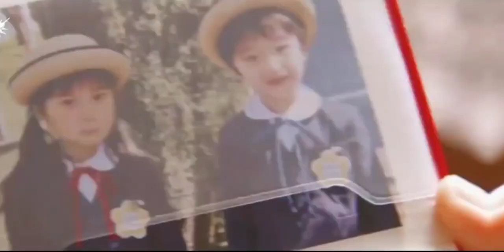The Files of Young Kindaichi series review in Hindi | Is Kindaichi season 2 possible in future ??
The Kindaichi Case Files (Japanese: 金田一少年の事件簿, Hepburn: Kindaichi Shōnen no Jikenbo) is a Japanese mystery manga series based on the crime solving adventures of a high school student, Hajime Kindaichi, the supposed grandson of the famous (fictional) private detective Kosuke Kindaichi. Written by Yōzaburō Kanari or Seimaru Amagi (depending on series) and illustrated by Fumiya Satō, the Kindaichi series was serialized in Kodansha's shōnen manga magazine Weekly Shōnen Magazine from October 1992 to October 2017, spanning a total of 76 tankōbon volumes. It is one of the earliest works in the mystery manga genre.

The series has been adapted by Toei Animation first as a feature film in 1996 and then a 148-episode anime television series broadcast from 1997 to 2000, and there has since been a live-action film, five live-action drama series, three live-action television specials and further animated features for cinema and television. A new anime television series adaptation, titled The Kindaichi Case Files R (Returns), began airing on April 5, 2014 and concluded on September 27, 2014. A second season began airing on October 3, 2015.

In North America, the series was published in English by Tokyopop with the title The Kindaichi Case Files. Only the first 17 volumes (the first series) have been released by Tokyopop.

A new series, 37 Year Old Kindaichi Case Files, began in Kodansha's seinen manga magazine Evening in January 2018 and is set 20 years later, in which Hajime graduates high school, and becomes a manager of a PR firm, but is swung back into mysteries, despite quitting detective work.

In 1995, the manga won the Kodansha Manga Award for shōnen. As of June 2019, the manga had over 100 million copies in circulation, making it one of the best-selling manga series.

Kindaichi mysteries are whodunnit stories featuring (usually multiple) gruesome murders, often with a supernatural tinge. Frequently features a locked room mystery or other crimes, such as a murder occurring when all surviving suspects have (apparently) airtight alibis.

A notable distinction of The Kindaichi Case Files is that the killers are not depicted as psychopathic murderers and the murders are never committed for financial reasons alone. The identified killers all have deep rooted problems.

Hajime Kindaichi (金田一 一, Kindaichi Hajime)
Voiced by: Taiki Matsuno, Kappei Yamaguchi (Anime film #1 only)
Portrayed by: Tsuyoshi Domoto (1995), Jun Matsumoto (2001), Kazuya Kamenashi (2005), Ryosuke Yamada (2014), Shunsuke Michieda (2022)
17-year-old Fudo High School student Hajime Kindaichi is unmotivated, lazy, and a little lecherous, much to the exasperation of childhood friend Miyuki Nanase. However, only a few people see his great intelligence and deductive prowess by his 180 IQ, possibly inherited from his grandfather, private detective Kosuke Kindaichi. He is also an accomplished sleight of hand artist. Despite his clumsiness and myriad other flaws, he is a loyal friend and a first-rate detective.

20 years later, he became a PR firm manager, quitting detective work. But crimes never retire. So he was stuck into a case he solved many years ago.
Miyuki Nanase (七瀬 美雪, Nanase Miyuki)

Voiced by: Akiko Nakagawa

Isamu Kenmochi (剣持 勇, Kenmochi Isamu)The Kindaichi Case Files is written by Yōzaburō Kanari (File and Case series) and Seimaru Amagi (other series) and illustrated by Fumiya Satō. The series ran for twenty-five years in Kodansha's shōnen manga magazine Weekly Shōnen Magazine from October 28, 1992, to October 18, 2017. Six main series ran in the magazine: File series (FILEシリーズ, Fairu Shirīzu) (1992–1997), collected in twenty-seven tankōbon volumes; Short File series (Short Fileシリーズ, Shōto Fairu Shirīzu) (1997–2000), collected in six tankōbon volumes; Case series (Caseシリーズ, Kēsu Shirīzu) (1998–2001), collected in ten tankōbon volumes; New series (新シリーズ, Shinshirīzu) (2004–2011), collected in fourteen tankōbon volumes; 20th Anniversary series (20周年記念シリーズ, Nijū Shūnenkinen Shirīzu) (2012–2013), collected in five tankōbon volumes; and Return "R" series (金田一少年の事件簿R, Kindaichi Shōnen no Jikenbo R) (2013–2017), collected in fourteen tankōbon volumes.

In North America, Tokyopop licensed the series in 2003. 17 volumes have been published in North America from October 6, 2003, to May 13, 2008, before Tokyopop ceased the series' publication in July 2008.

Another series, titled 37 Year Old Kindaichi Case Files (金田一37歳の事件簿, Kindaichi 37-sai no Jikenbo), set 20 years later, started in Kodansha's seinen manga magazine Evening on January 23, 2018. The first tankōbon volume was released on June 15, 2018. As of June 22, 2022, thirteen tankōbon volumes have been released. In January 2022, it was announced that the series would enter on hiatus.

Another series, titled The Case File of Kindaichi 30th (金田一少年の事件簿30th, Kindaichi Shōnen no Jikenbo 30th), began serialization in Evening on January 11, 2022. The first tankōbon volume was released on May 23, 2022.